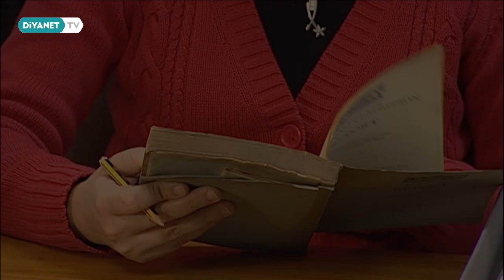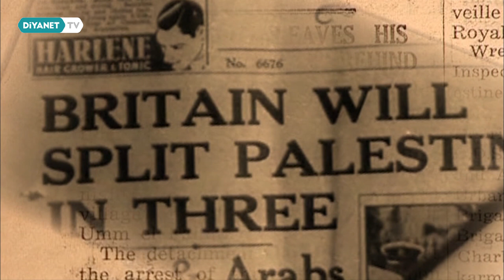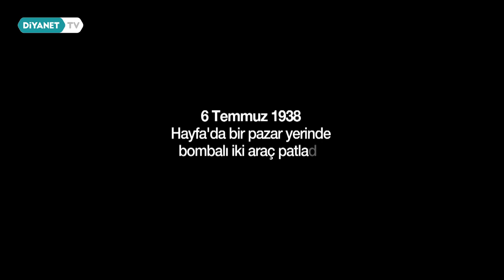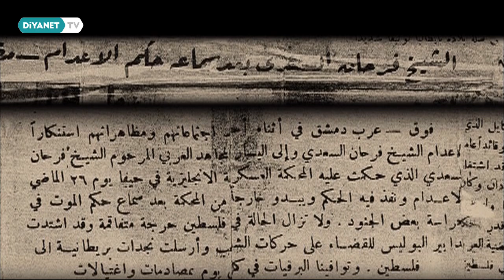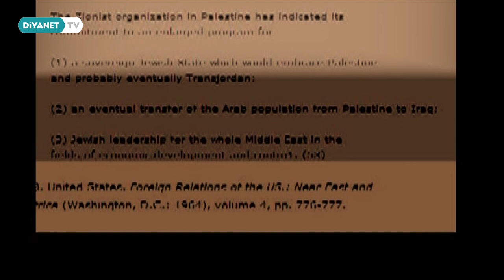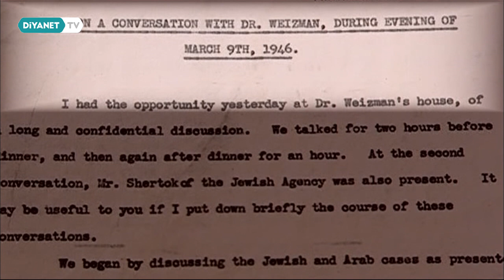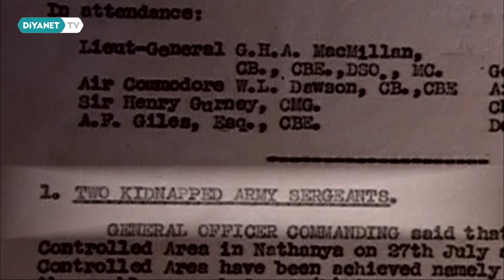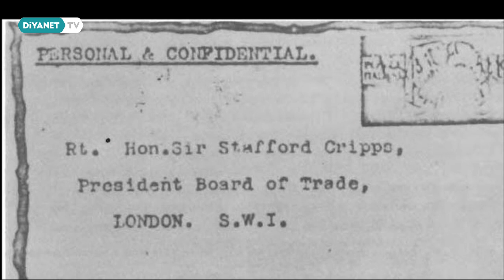Büyük Felaket Nakba - 2.Bölüm